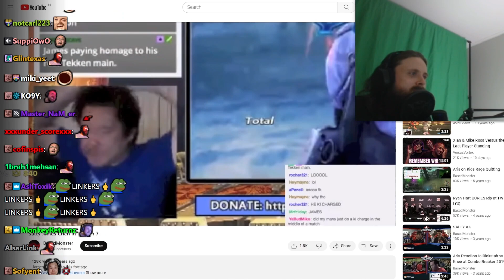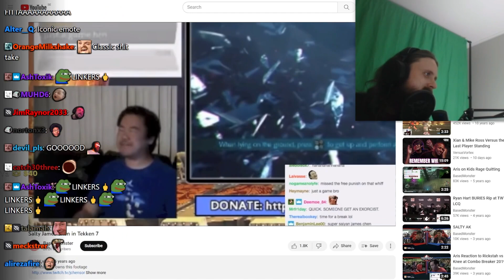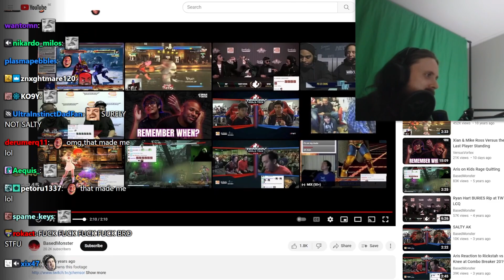Forsen Reacts to Salty James Chen in Tekken 7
Original Video: Salty James Chen in Tekken 7
Uploaded by: BasedMonster